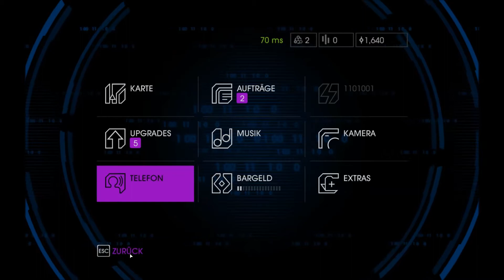Let's Play Together Saints Row 4 004 [German] [HD] KLAMOTTEN